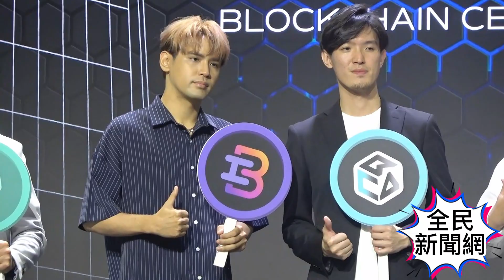陳零九搶先進駐亞洲區塊鏈大樓 陳零九 五堅情 全民新聞網